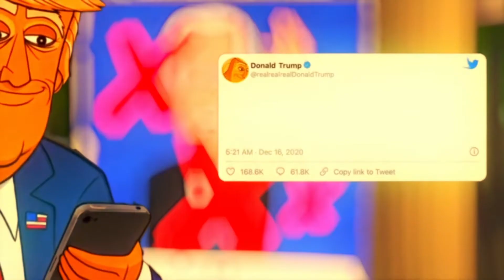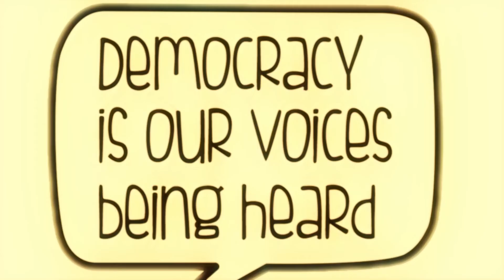Conspiracy Theory Series #1: The Big Lie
In this video, Harvey Dryer, Politics BSc Student at University of Bristol, provides an analysis of the January 6th Capitol Insurrection. He proposes that analyses around the Capitol Insurrection largely ignore the factor of white rage in the mobilisation of rioters. The insurrection was often framed in terms of a freedom speech vs a freedom of reach debate. As such, the common narrative largely ignored the highly racialised strategy to de-legitimise ethnic minority votes as ‘illegal.’